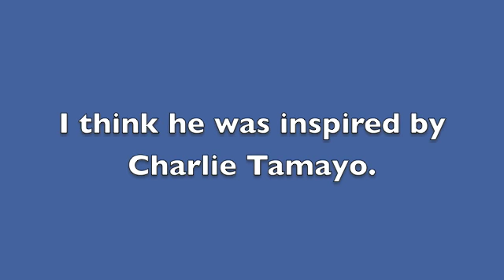10 year old quad front!!!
10 year old canadian boy doing a quad at woodward west in CA.